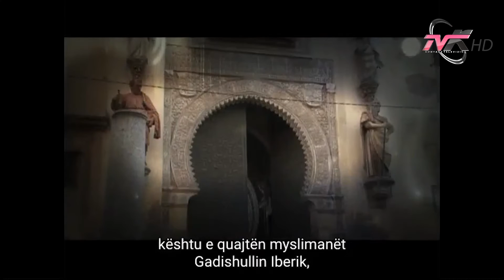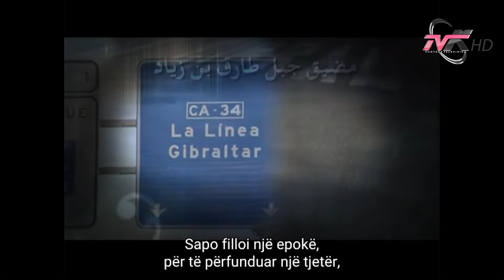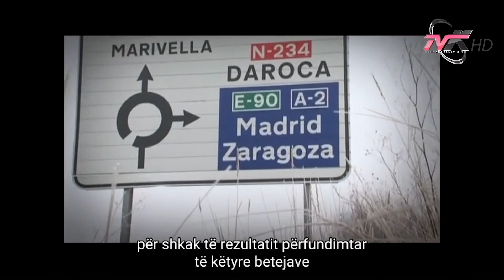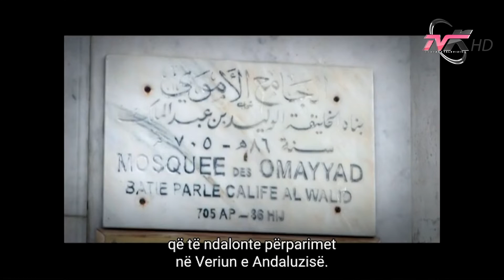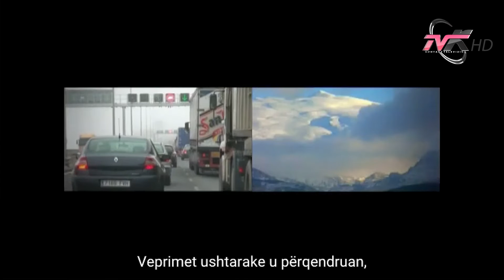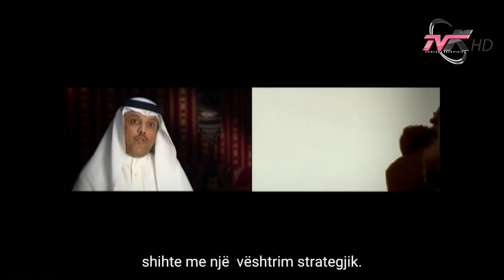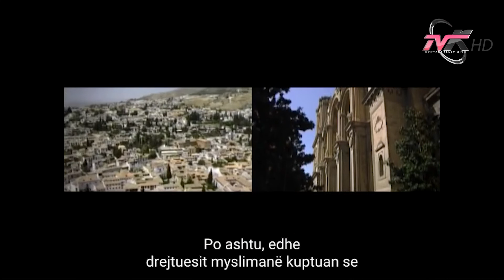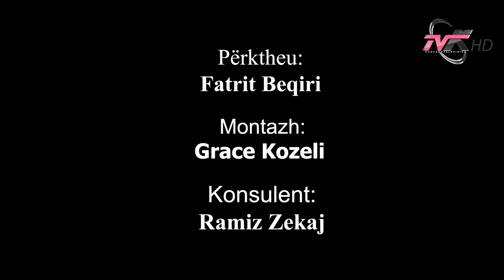Dokumentari "Historia e Andaluzisë", Episodi 5: Poitieri dhe Pallati i Dëshmorëve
Media Kontakt në bashkëpunim me Iqraa dhe AIITC sjellin dokumentarin Historia e Andaluzisë për herë të parë në gjuhën shqipe.

Të drejtat e autorit për transmetimin në gjuhën shqipe i takojnë Media Kontakt.